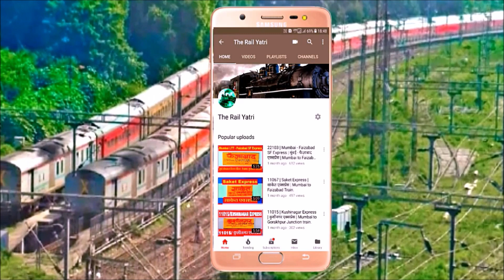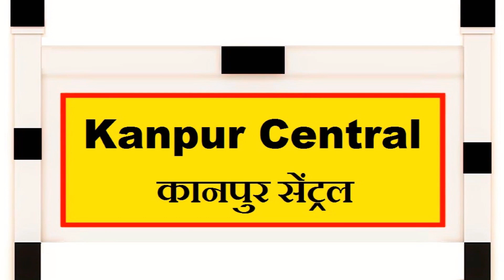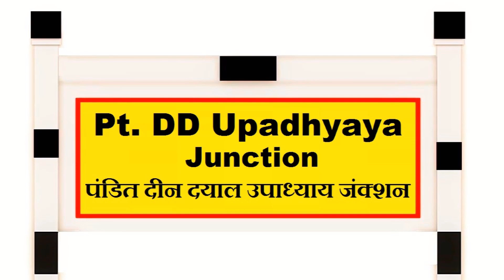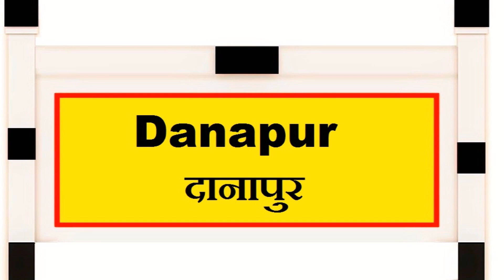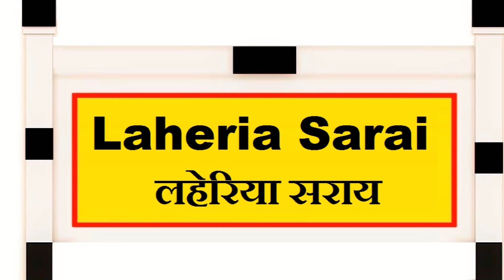आनंद विहार टर्मिनल जयनगर गरीब रथ | Anand Vihar (T) Jaynagar Garib Rath | 12436 | ट्रेन की जानकारी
आनंद विहार टर्मिनल से जयनगर के बीच चल रही ट्रेनों के बारे में जानकारी.
12436/Anand Vihar Terminal - Jaynagar Garib Rath Express | आनंद विहार टर्मिनल - जयनगर गरीब रथ एक्सप्रेस.
About - 12436/Anand Vihar Terminal - Jaynagar Garib Rath Express